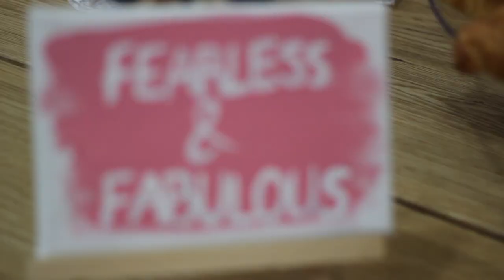Ladies Who Lunch: Meet the Founder Maria Kritikos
Learn more about Maria and her platform, Ladies Who Lunch, where she has brought together incredible women in the business field to connect, learn and grow.